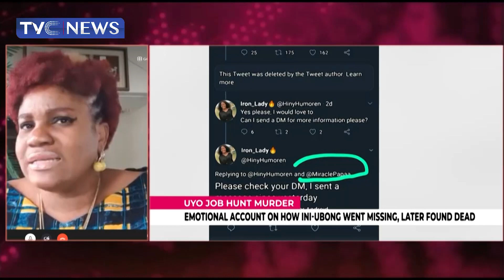Police Confirm Killing Of Iniobong Umoren, while seeking Employment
Gender advocate, tessy biobaku speaks on the killing of Iniobong Umoren, while seeking Employment